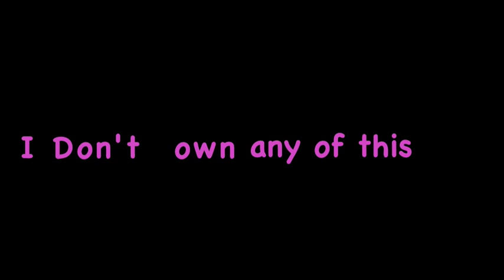Caska's Story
And hey, this is my first video I've been able to upload, so don't hate or use this as a comment battle.